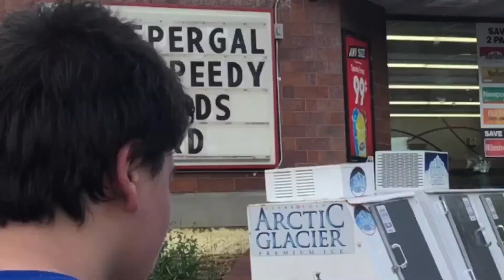Hanging Out With The Boys 1.4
ITS BEEN A YEAR SINCE PART 1